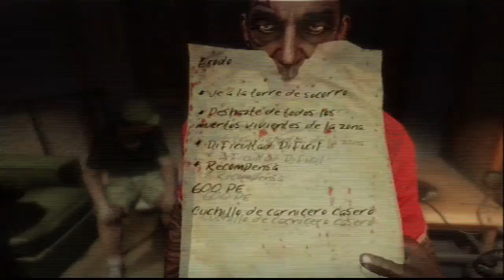Dead Island Ep.1 | Javitor Harringui PutiKevin & Danilo | Tetas, culos y muchos, MUCHOS zombies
SUSC FAV LIKE
Comenzamos la historia cooperativa de Dead Island, con muuuuchos zombies. Rompemos cráneos y pateamos bodys para dar y tomar. Por desgracia, por problemas tecnicos, no pudimos terminar esta serie, asi que tendreis unos episodios mas y sanseacabó, sorry. Disfrutadlo!! ;)